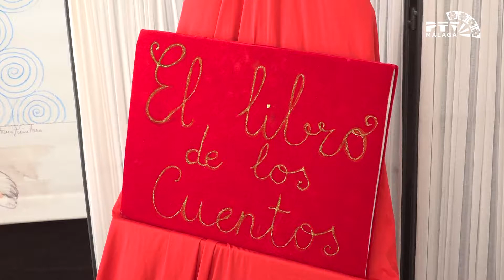Feria de Málaga 2019: FeriaMágica 18/08/19